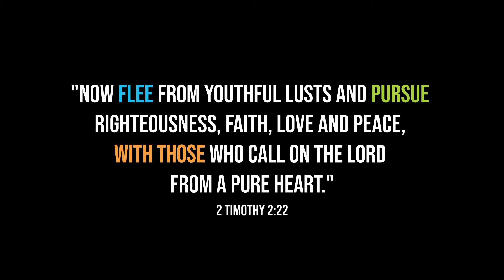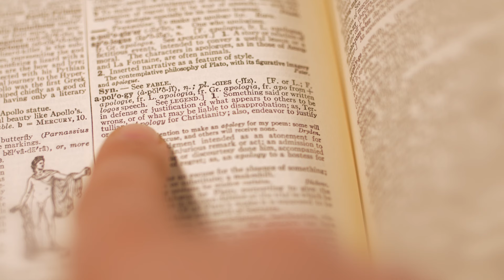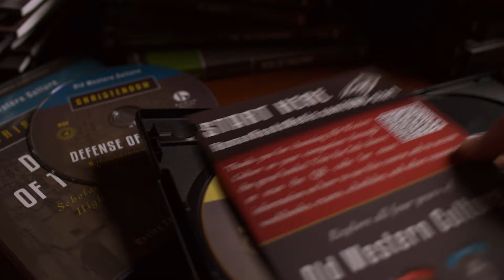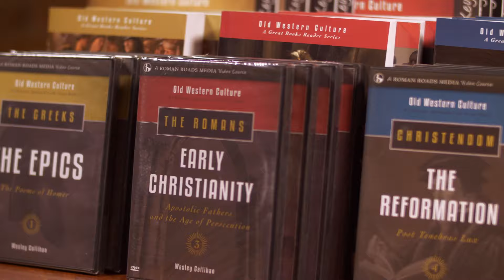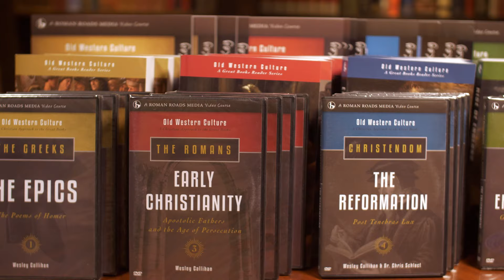Flashback Friday: Why was President Trump on Trial in the First Place? w/ Davis Younts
Recorded 04/05/2023